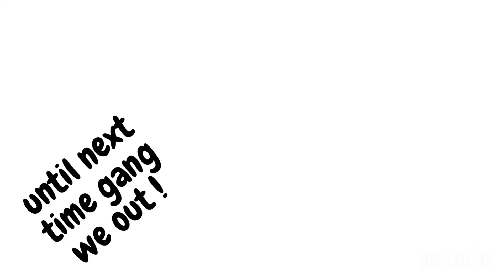Spend A Day With Me